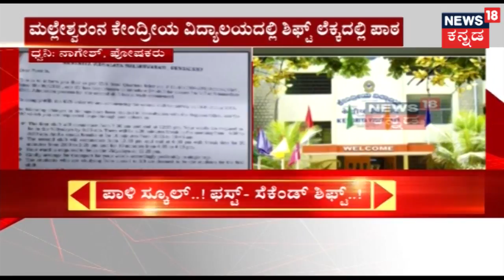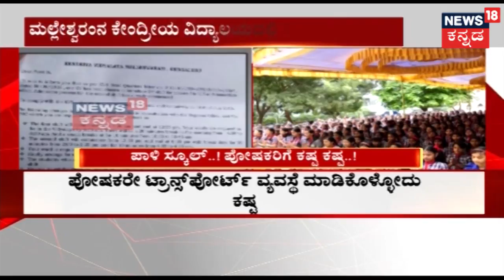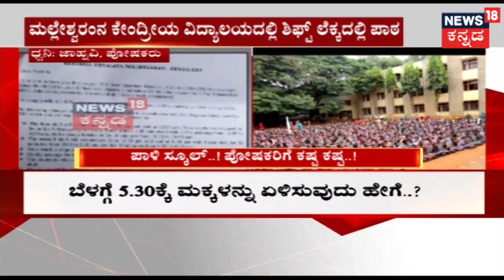Malleshwaram Kendriya Vidyalaya To Run Classes In Two Shifts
Malleswaram Kendriya Vidyalaya has issued a controversial circular of starting classes in two shifts as the school is in high demand among parents. The first shift will start earlier at 7 am and end at 12. 25 pm, while the second shift timings will be 12.30 pm to 6 pm.